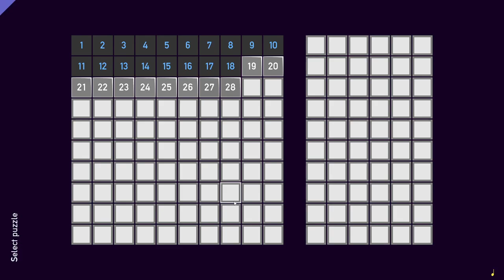Tametsi [3] Endurance Run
A few mess-ups that I didn't care enough to restart from. These are some hard levels! And I'm only like a quarter of the way through the game.